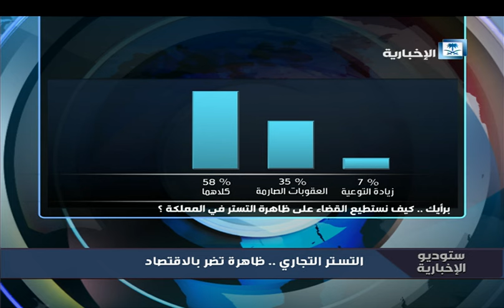حلقة ستوديو الإخبارية 29-03-2016